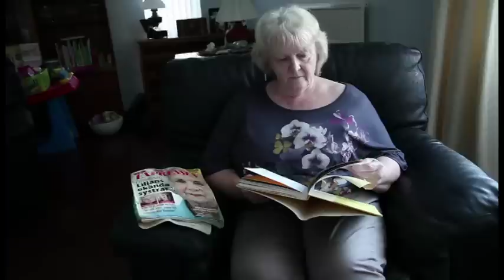Lilians halvsyster: "Jag hade hoppats få träffa henne"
Janice Rees, 68, drömde om att få träffa sin storasyster - prinsessan Lilian. I en exklusiv intervju med Expressen berättar hon om hur Lilians bortgång river upp minnen från förr.